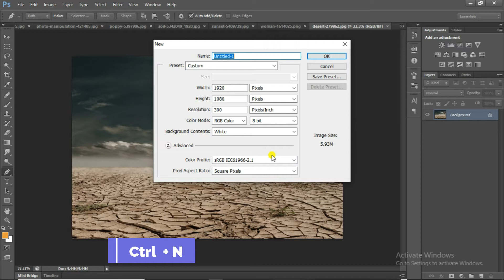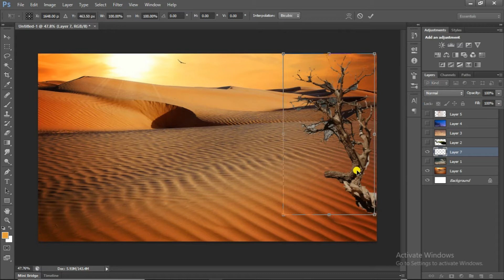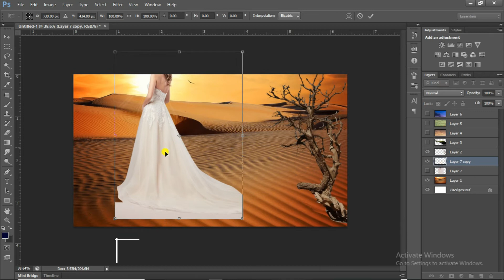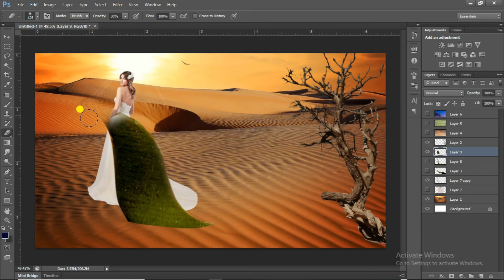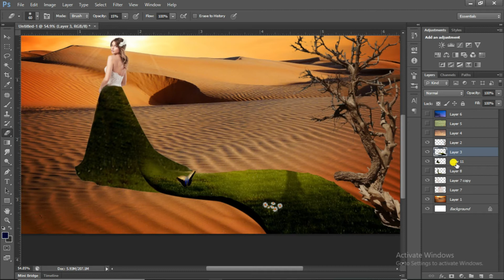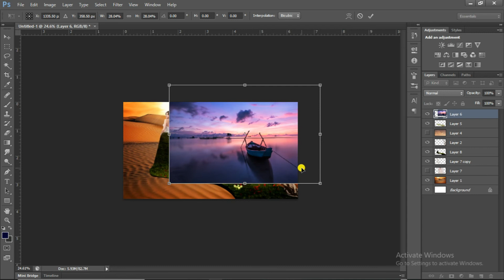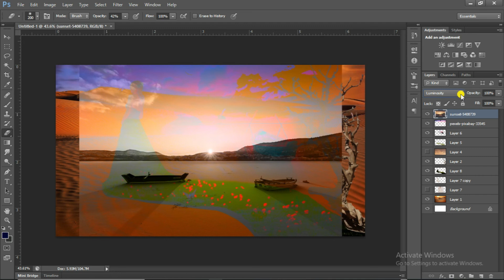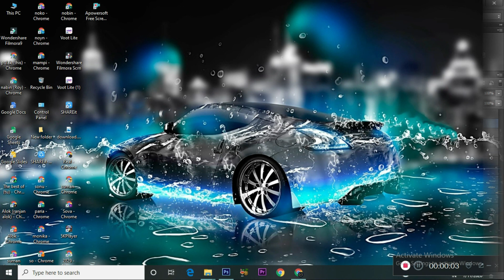Landscape View Manipulation in Photoshop | Manipulation Tutorial in Photoshop Step by Step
Today i'm Show video you How Create Manipulation Tutorial in Photoshop Step by Step.You can use to Photoshop All version.

Photo Manipulation Work,
Manipulation Tutorial Photoshop,
how to Create Landscape View Manipulation photo,
how to color Create Landscape View photo in Photoshop,
how to Create Landscape View,
how to Natural Scenery photo tutorial,
how to Create Natural Scenery online,
how to add multiply photo in photoshop,
how to add color to a black and white photo in Lightroom,
Photoshop photo fix,
Adobe Photoshop fix photo editing,
Old photo recovery,
New editing photo trick ,
black and white to color Photoshop tutorial,
Photoshop photo color change,
Old photo restoration Photoshop tutorial,
Photoshop tutorial,
Photoshop,
Photoshop tutorial,
Photoshop editing,
Photoshop manipulation,
Photoshop tutorial,
Photoshop tutorial in Hindi,
Photoshop editing,
Photoshop course,
photo editing,